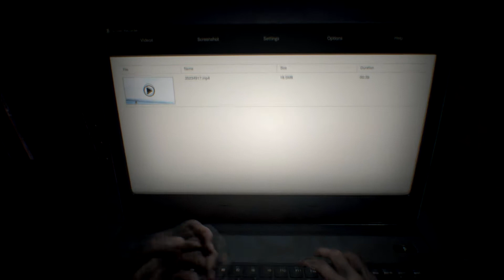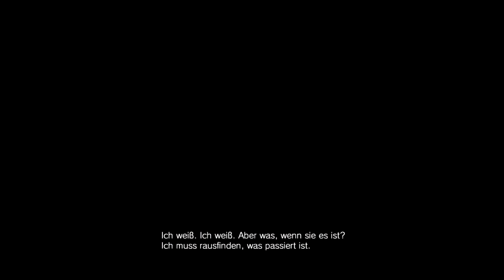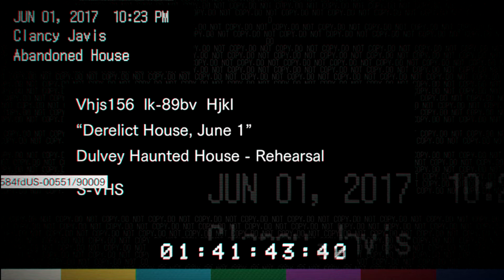Resident Evil 7 Biohazard 💉 Daky 🔞 Die ersten Minuten -Mia finden- PART 1 Gameplay (Deutsch|German)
In diesem Video spiele ich die Vollversion von Resident Evil 7, viel Spaß! Finde Mia!